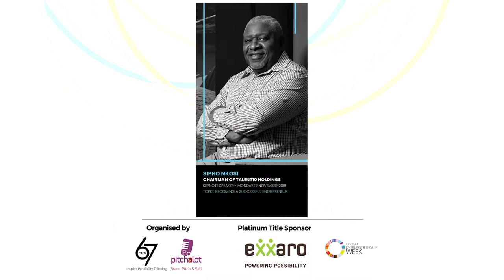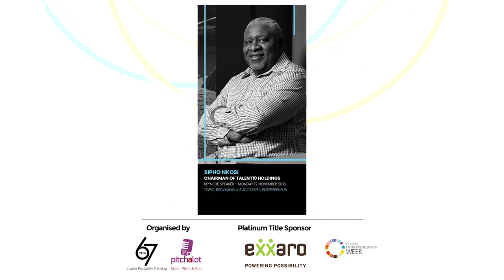Keynote Speech: Becoming a Successful Entrepreneur by Sipho Nkosi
Thank you Exxaro Resources for sponsoring 67CEOs Global Entrepreneurship Week 2018 Advancing Inclusive Ecosystem.